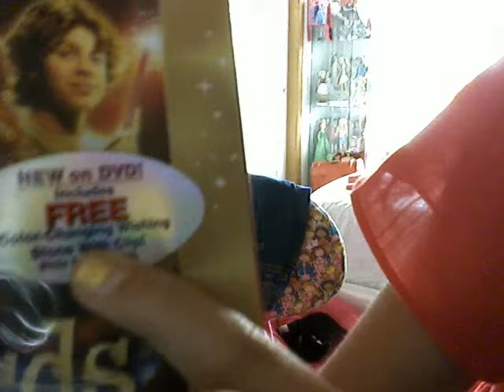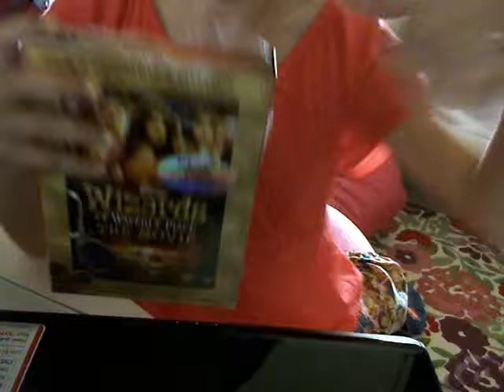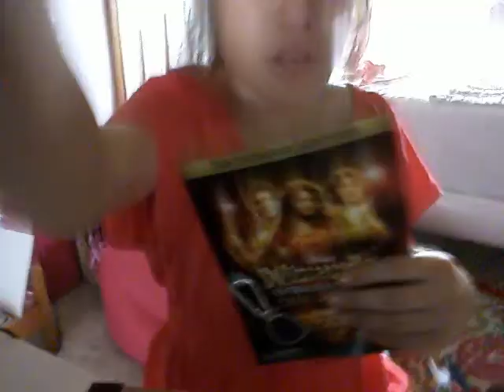Me opening a package!!!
hey guys it me this is my first video of me opening a package im sooo excited to watch the movie